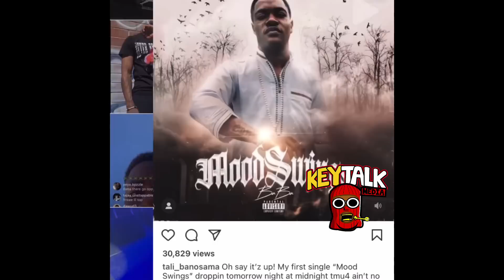Young Thug’s Co YSL Owner CRIES N COURT (Vid) NBA Youngboy Bro BABA SAY F LIL DURK MOM on Jail Call